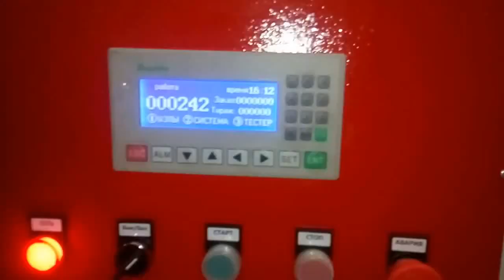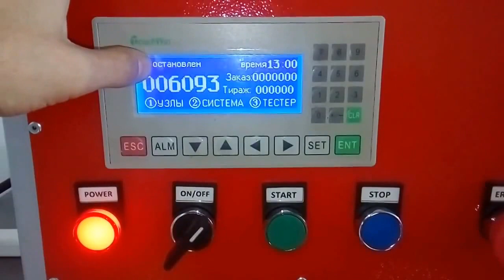Printing on balloons sharprint Печать на шарах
Автоматическое и полуавтоматическое оборудование для печати на воздушных шарах. Производство станков любых модификаций. На нашем оборудовании можно печатать как в один цвет так и в несколько, как с одной стороны так и со всех сторон шара. Очень удобное оборудование с панелью управления понятной для оператора. Возможность тестирования каждого механизма отдельно и в тестирование станка в комплексе. Возможно настроить станок под печать от 9" до 14" шаров. Скорость печати до 900 шт в час. Самые короткие сроки производства. Все договора и документы на оборудование. Запуск, наладка, гарантия 12 мес.

г.Москва, ул. Каширский проезд, 13